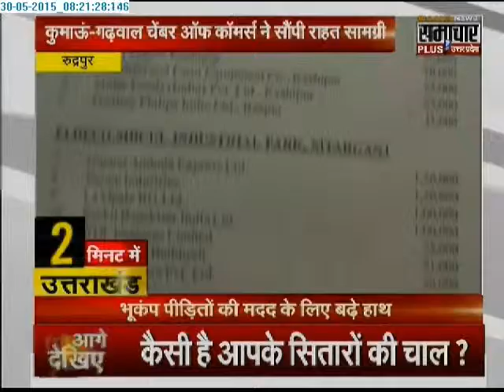Samachar plus: 10 minute Uttarakhand News | 30 May 2015